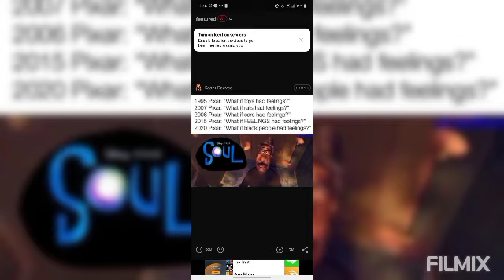cartoon monastery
the cartoon monastery Team is here